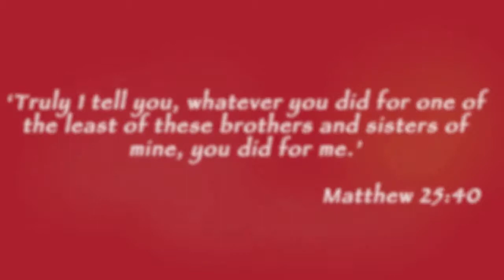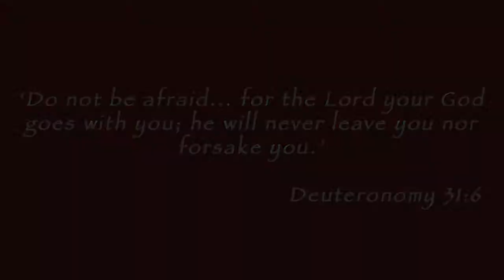Surgery Hartline Team 393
Faith In Practice is a non-profit, ecumenical Christian organization that seeks to improve the physical, spiritual, and economic conditions of the poor in Guatemala through short-term surgical, medical and dental mission trips and health-related educational programs.